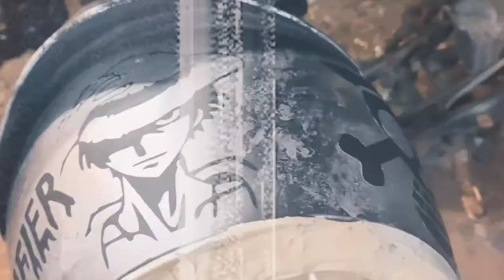HELMET repaint to ONE PIECE design